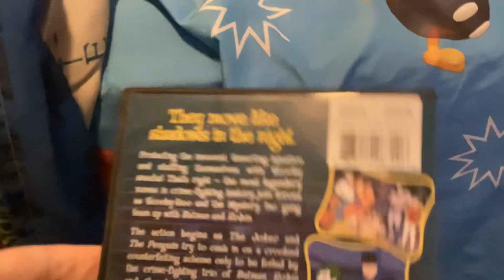Scooby doo meets batman 2002 dvd opening and menu walkthrough